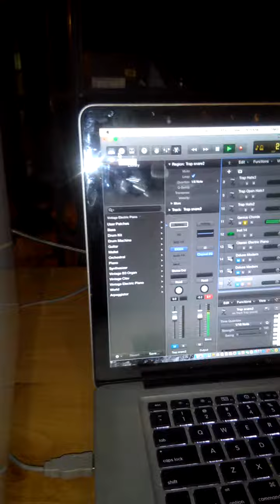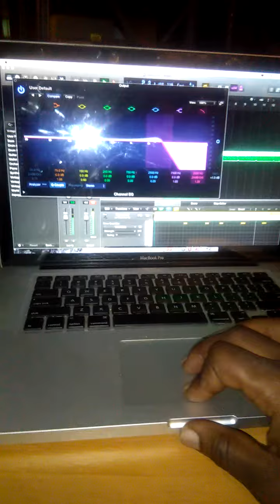Beats by SWAGGBeatz